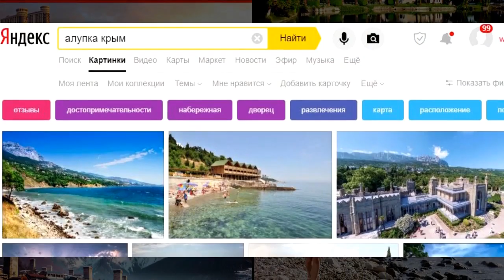Грузия VS Абхазия ⛱ Сравниваем природу. Уреки и Пицунда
👉 Доступные места Уреки и Пицунды. Природа, Уреки VS Пицунда. Грузия или Абхазия - где лучше?
👉 Сравниваем природу Грузии (Уреки) и Абхазии(Пицунда). Выбираем! Все фото скачаны из Яндекса без любого рода манипуляций и хитростей. Все картинки скачаны в естесственном порядке, и возможно они получаются иногда не в тему. Проводить отпуск в 2019 году надо хорошо подумав!